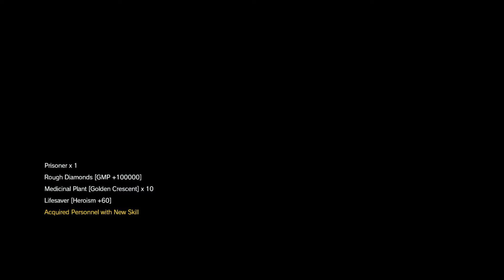How did I get S rank?